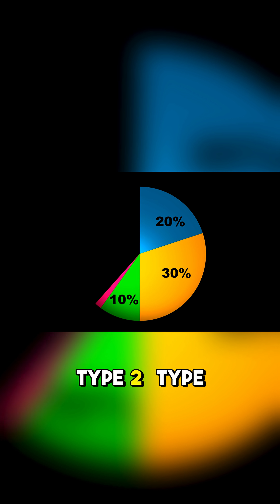Top 5 Supernova Facts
🌟💫 Supernovae are some of the most powerful and awe-inspiring events in the universe. These stellar explosions light up the cosmos, create the elements we’re made of, and reshape galaxies. In this video, we explore the Top 5 Supernova Facts that will blow your mind and deepen your understanding of the universe.

👁️‍🗨️ You’ll discover:
1️⃣ What really happens during a supernova
2️⃣ The role supernovae play in creating elements
3️⃣ Famous supernovae observed throughout history
4️⃣ How scientists detect and study these explosions
5️⃣ Why supernovae are essential for life in the universe

If you’re fascinated by space, stars, and the mysteries of the cosmos, this video is a must-watch!

✨ Watch now and explore the incredible power of supernovae!